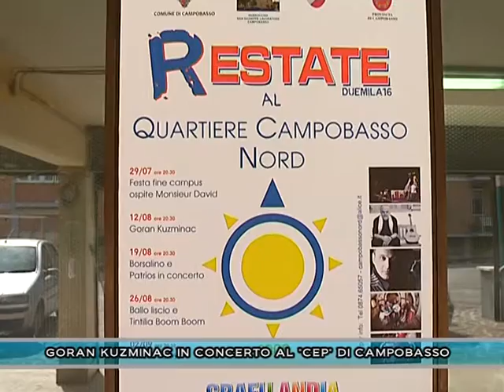GORAN KUZMINAC IN CONCERTO AL "CEP" DI CAMPOBASSO